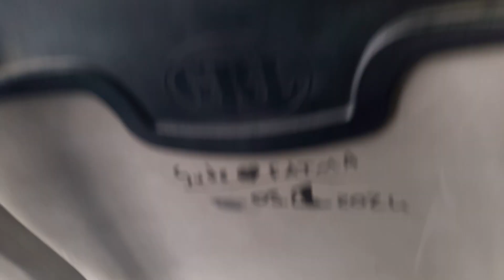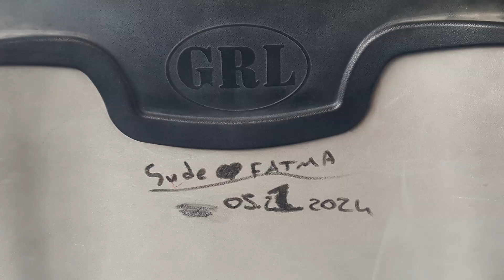Man Lion's classic.Bol Voith sesi.Kod numara 07-139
Hat 185-1 Oran Sitesi Turan güneş Atakule Hoşdere 15 Temmuz Kızılay milli irade meydanı ulus.Teknik özellikler Motor ManE2876Luh03 EEV çevreci Motorlu Turbo Fan soğutmalı Cng.Şanzıman otomatik 4 ileri 1 geri Voith DIWA 864.3 kapı sistemi tam sensörlü havalı.imdat fren sesi havalı Klima safkar Flama Led yeşil aydınlatma Süspansiyon yumuşak.Model yılı 2007 üretim yeri Ankara Man fabrikası iyi seyirler